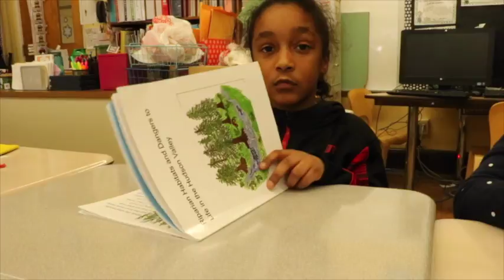JFK Team Work Makes the Dream Work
What makes the dream work at JFK? Teamwork between teachers, students, parents, and community.